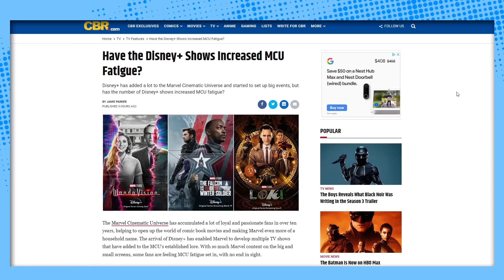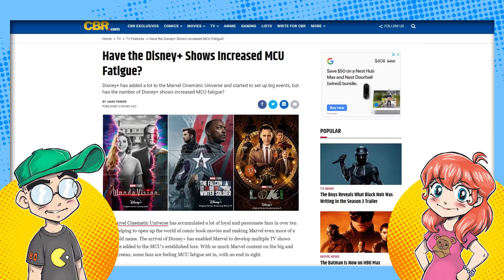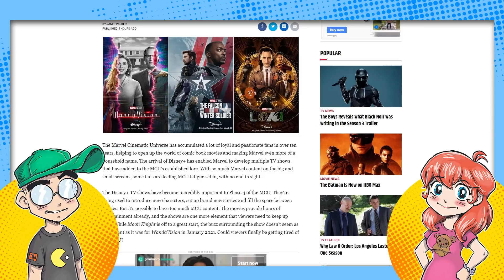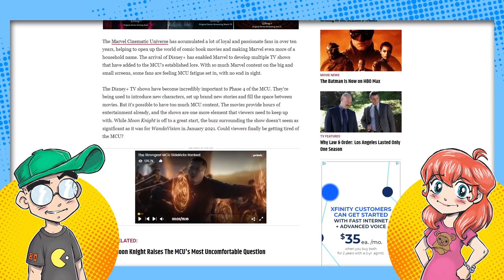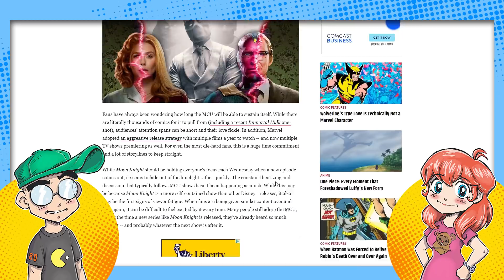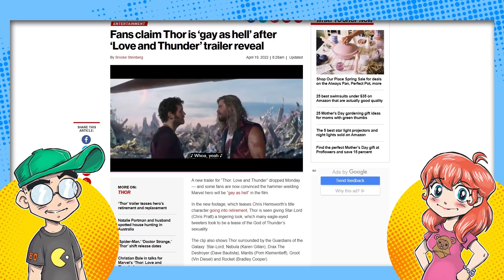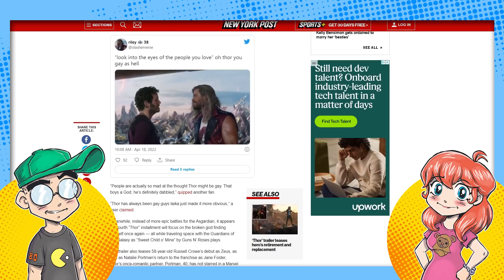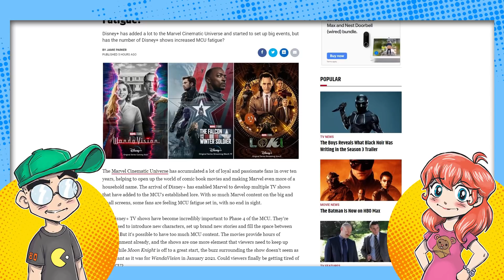MCU Fan Fatigue? Thor is Gay for Star-Lord?!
Are people getting tired of the Marvel Cinematic Universe? Even CBR says people are over it, and each show seems to have diminishing interest -- especially with Moon Knight. Also, Twitter thinks Thor is gay for Starlord in the Thor: love & Thunder trailer. Because it's Twitter. And they love trolling Chris Pratt.